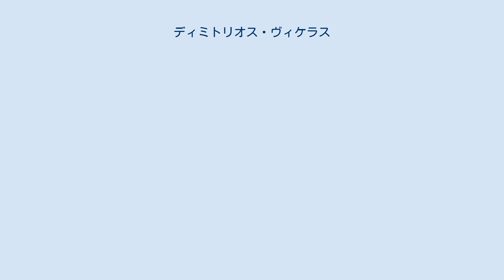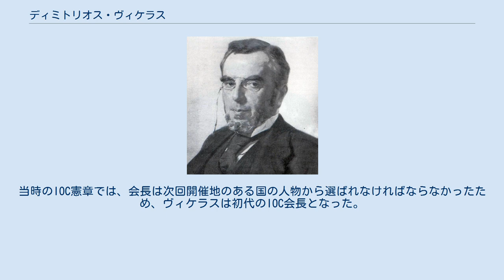ディミトリオス・ヴィケラス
ディミトリオス・ヴィケラス（デメトリウス・ビケラスとも、ギリシア語: Δημήτριος Βικέλας, Demetrius Vikelas、姓はBikelasとも、1835年2月15日 - 1908年7月20日）は、ギリシャ出身の経営者で、1894年から1896年まで国際オリンピック委員会（IOC）の初代会長を務めた人物。
 シロス島のエルムポリで生まれたヴィケラスは、幼少期はしばしば病床に臥していた。
病弱だったために飛び飛びにしか教育を受けられなかった。
17歳のとき、ロンドンにいる叔父の下で働くために家を出て、最初は簿記係として働き、やがて共同経営者にまでなった。
ロンドンにおいて、ヴィケラスは駐英ギリシャ大使の息子だったハリラオス・トリクピス（後のギリシャ首相）の友人にもなった。
 ピエール・ド・クーベルタンが1894年にパリで国際会議を催し、ここで近代オリンピック運動が創設されたが、このときヴィケラスはパン＝ヘレニック・ジムナスティック・クラブの代表者として出席していた。
 元々、1900年にパリで近代オリンピック最初の式典を開催するというのがクーベルタンの考えであったが、ヴィケラスはクーベルタンと新設されたIOCに対して、最初の式典はアテネで開催するべきだと説得した。
当時のIOC憲章では、会長は次回開催地のある国の人物から選ばれなければならなかったため、ヴィケラスは初代のIOC会長となった。
 1896年に初めて開催された夏季オリンピックは成功に終わったが、その後ヴィケラスはIOCを退会し、別の分野へと興味を変えた。
 73歳のとき、アテネで死去した。